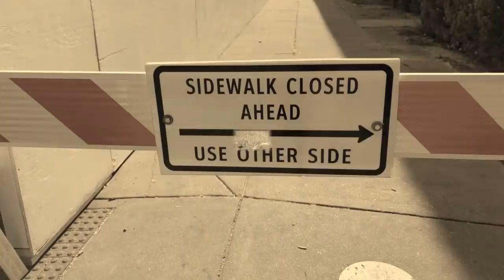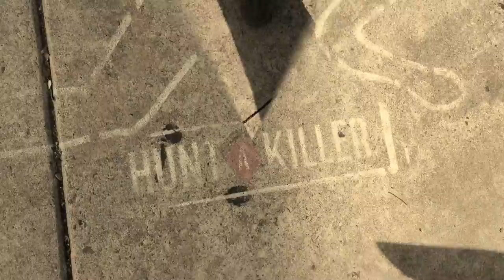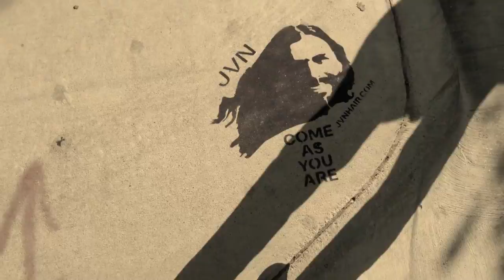C-H-R-I-S-T-M-A-S, GO JESUS C!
My uploads are comprised of video I've shot, in Austin;  Rosedale Neighborhood, Hyde Park, on Shoal Creek, and for the musicians., when I can find 'em!
I  walked through downtown Austin, today; Christmas Eve 2021, and this is what I found.